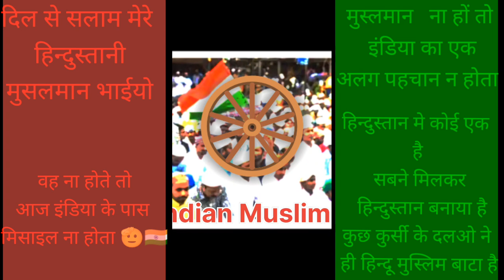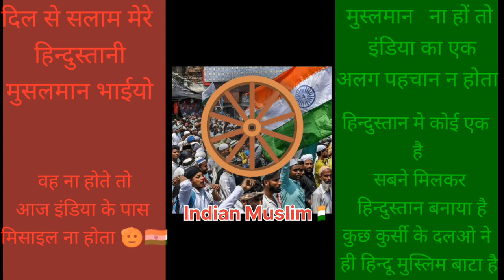ये है हमारे देश की सचाई // ye hai apne Desh ki sachai /15 August happy independence day#15august ❤️